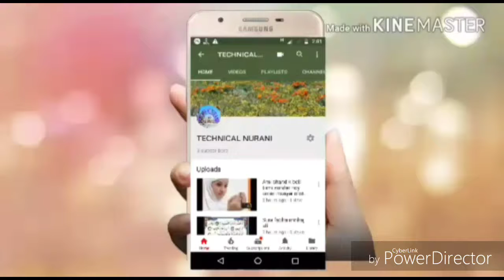Surah An-Nasr for kids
Noorani qaida full lesson

video upload